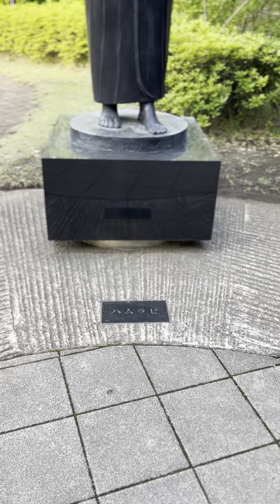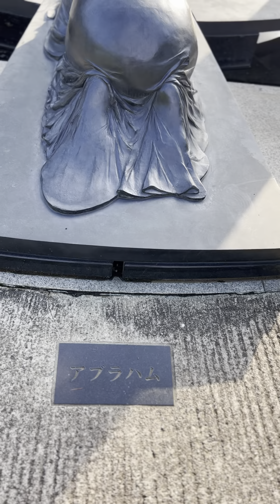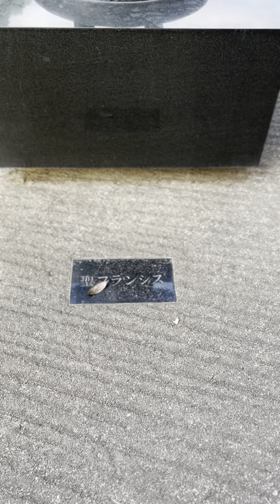Tetsugakudo Park(哲学堂公園)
Tokyo nakano city(東京都中野区)